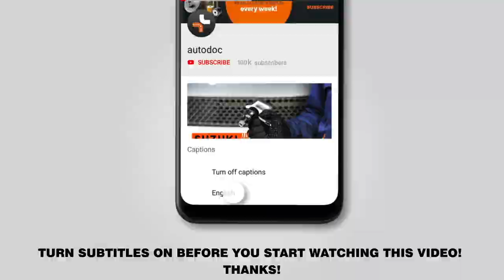How to change rear brake caliper on VW GOLF 5 (1K1) [TUTORIAL AUTODOC]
How to change rear brake caliper on VW GOLF 5 (1K1) 1.6 Hatchback 10.2003–02.2009 [TUTORIAL AUTODOC]

Brake caliper on AUDI A3 Hatchback (8P) (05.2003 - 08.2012) / SEAT Altea (5P, 5P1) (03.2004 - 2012) / SEAT Leon II Hatchback (1P, 1P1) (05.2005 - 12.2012) / SKODA Octavia II Hatchback (1Z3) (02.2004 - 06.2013) / VW Jetta Mk5 (1K2, 1KM) (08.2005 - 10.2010) cars should be replaced, as a rule, according to one and the same procedure.

🔝 Top brands that produce brake caliper: STARK, RIDEX, TRW, A.B.S., BOSCH

All video and pdf tutorials on VW GOLF 5 parts replacement: download and watch at AUTODOC CLUB

🛠️The tools you need to replace rear brake caliper:
- wire brush
- brake cleaner
- copper grease
- wheel impact socket no.17
- torque wrench
- fluid container
- brake hose clip
- brake bleeder kit
- water pump pliers
- rubber mallet
- crow bar
- wheel chock